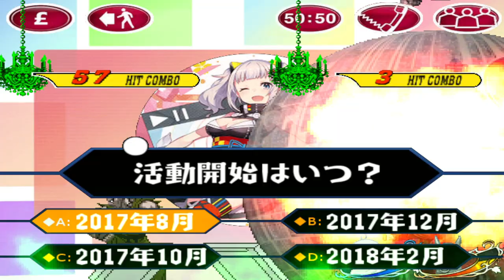mugen 1.1 cvs silly rare akuma vs team kaguya luna